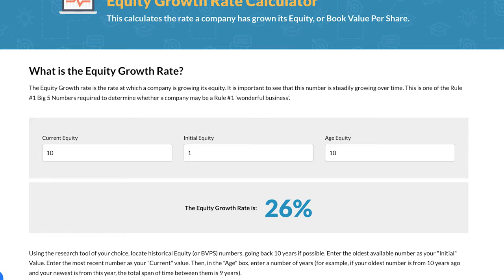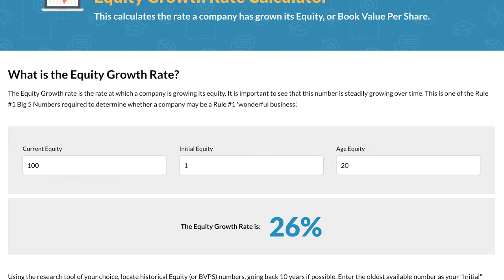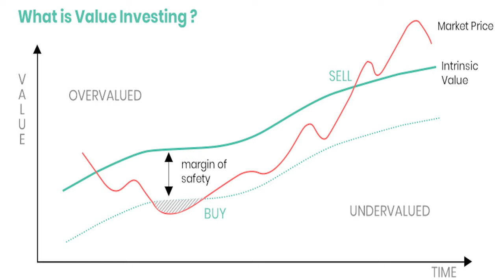Mohnish Pabrai: How to Earn 26% Returns Per Year (feat Chuck Akre) | Multibagger Investment Strategy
Want to know Mohnish Pabrai's Investment Strategy? In this video, I react to one of Mohnish Pabrai's recent Q&A interviews where he shared his thoughts on the different styles of Value Investing, including which strategy he thinks is best. We also dissect the Multibagger Framework of Chuck Akre, known as the 3 Legged Stool and we look at examples of businesses that have been huge multibaggers over the last 50+years. Full Mohnish Pabrai interviews will be linked below if you're interested!

I'll always try to deliver the best possible content and it will ALWAYS BE FREE!

Book List Below:
Richer, Wiser, Happier by William Green
The Psychology of Money by Morgan Housel
The Dhando Investor by Mohnish Pabrai
Rule 1 by Phil Town
One Up on Wall St by Peter Lynch
The Intelligent Investor by Benjamin Graham
Influence by Robert Cialdini
Poor Charlies Almanack: The Wit and Wisdom of Charles T Munger

Footage Courtesy of Mohnish Pabrai, Coca Cola, McDonalds